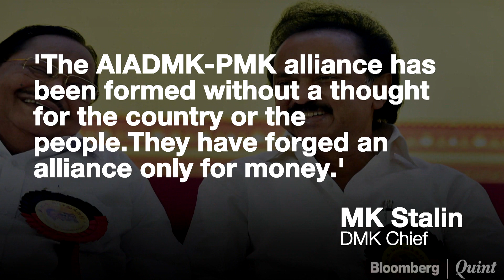BJP-AIADMK-PMK Seal Alliance in Tamil Nadu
BJP promises to sweep Tamil Nadu in 2019 Polls after forming 'Mega Alliance'.